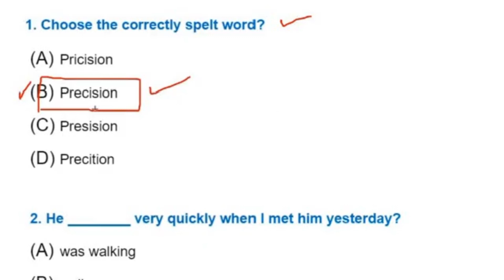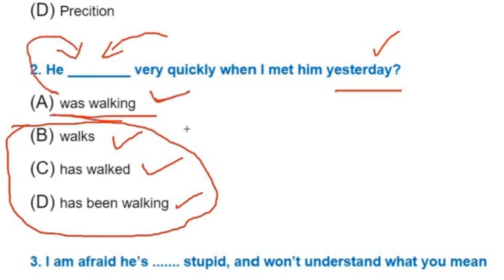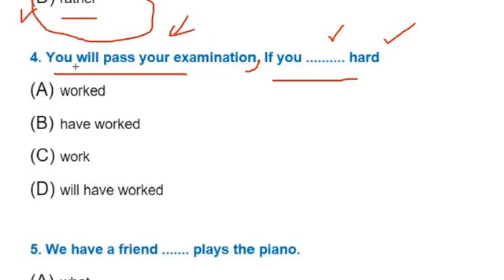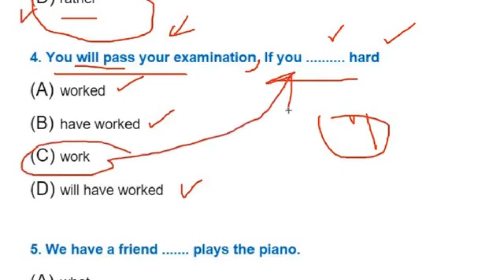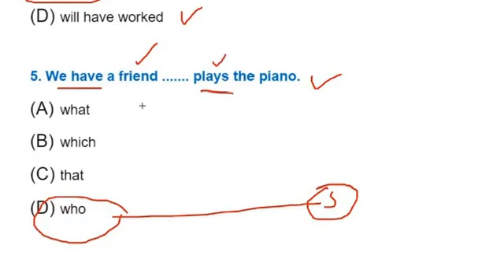High Court Assistant Expected Questions 👍 Renjit's English